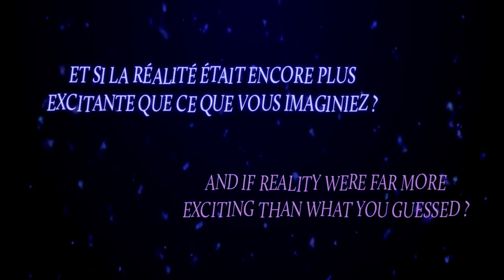"Comment voyez-vous la robotique ?"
Quelle idée vous faites-vous de la robotique ? Comment la voyez-vous, l'imaginez-vous ?

La Robolution est en marche !
Rejoignez la révolution robotique !

Laboratoire SUPINFO de recherche en robotique
Préinscription (à partir du 26 octobre 2011) et inscription (à compter du 26 novembre 2011)